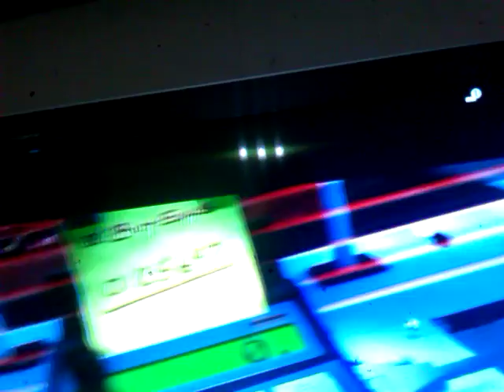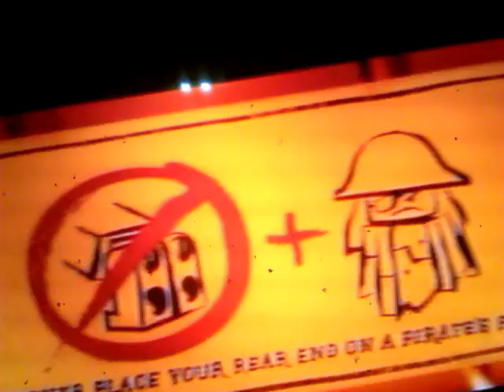The lego movie